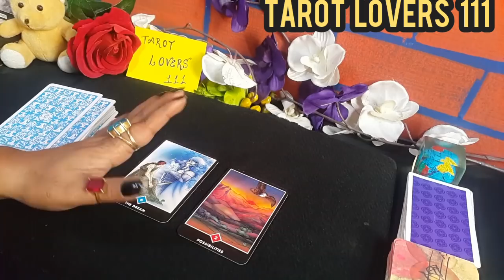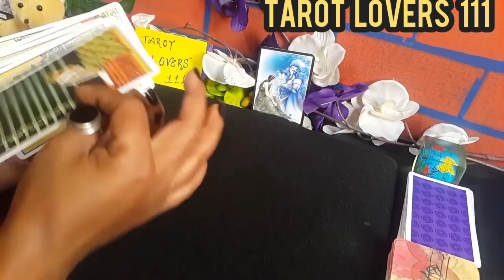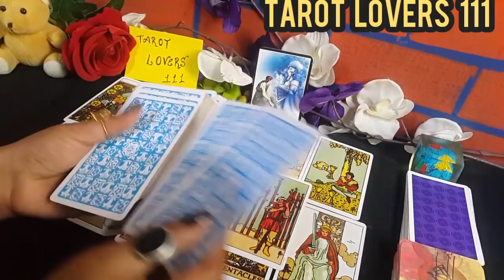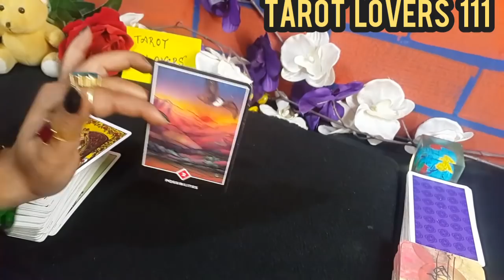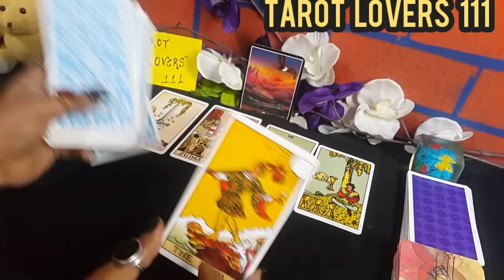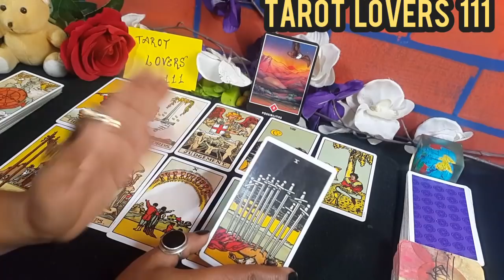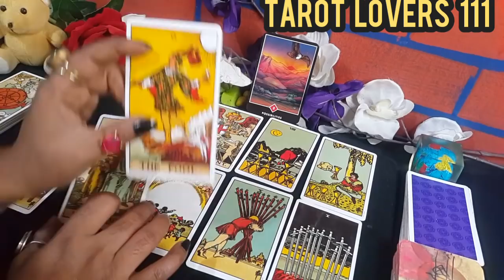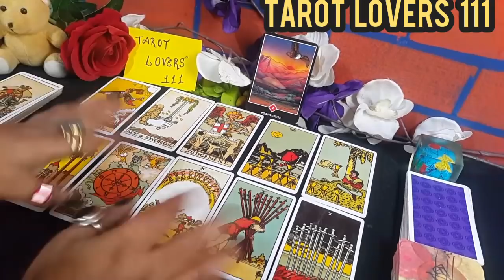💕KYA FIR SE NAJDIKIYA BADEGI?क्या फिर से नजदिकिया बडेगी?TAROT CARD READING IN HINDI-PICK A CARD💕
TIME STAMPS
PIPE 1:  3:22
PILE 2:  25:30